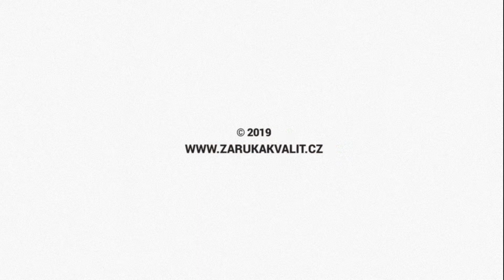Hodnocení služeb - Restaurace na Vyhlídce aneb u Černé báby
Tým ZK peo Vás dnes hodnotili restaurační zařízení🍻🍲 v Brně. Restaurace na Vyhlídce aneb u Černé báby od nich získala krásných 90%! ☝️☝️ Pište do komentářů, kam se máme podívat příště ;)